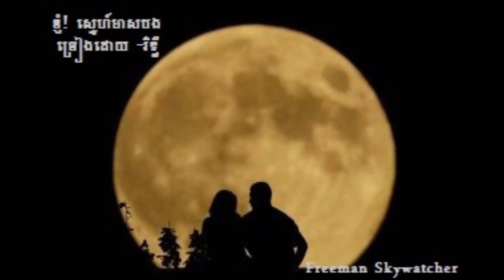ឧ៌!. ស្នេហ៍មាសបង ច្រៀងដោយ រិទ្ធី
KHMER MUSIC VIDEO 03. ឧ៌!. ស្នេហ៍មាសបង ច្រៀងដោយ - រិទ្ធី CD HQ CAMVISION PRODUCTION